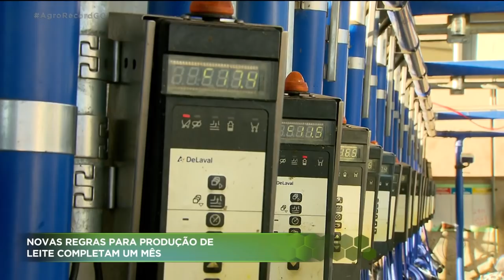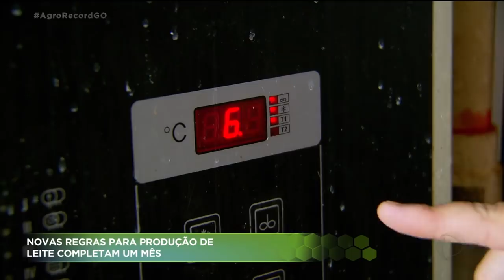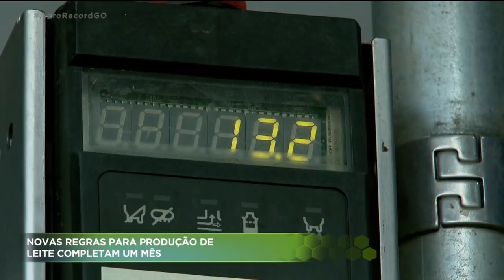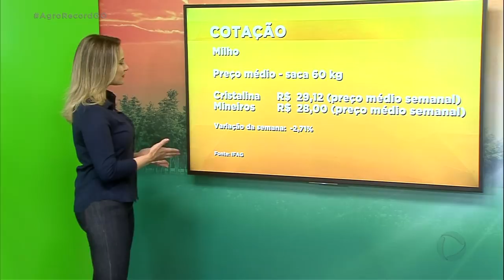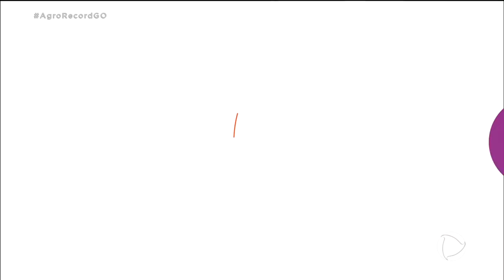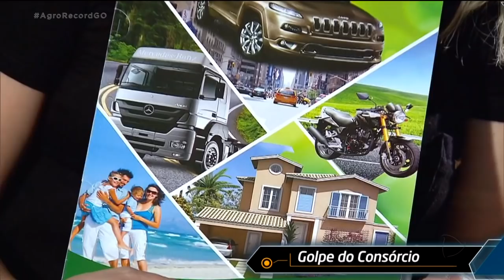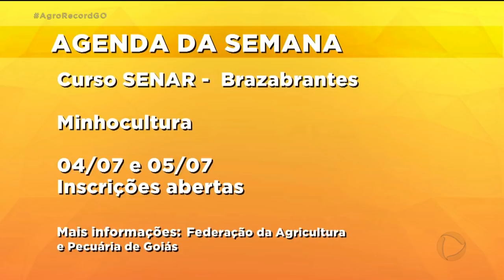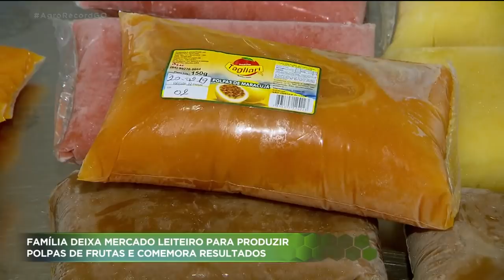AGRO RECORD - 30-06-2019 / PROGRAMA COMPLETO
O AGRO RECORD dessa semana traz uma reportagem sobre o gado da raça guzerá, conhecido pela rusticidade e também pela chamada dupla aptidão. O Douglas Branquinho mostra que as novas exigências para a produção de leite completaram um mês. E a Juliana Pertille conta a história de uma família de Morrinhos que inovou com a produção de polpas de frutas em uma das principais regiões produtoras de leite de Goiás.